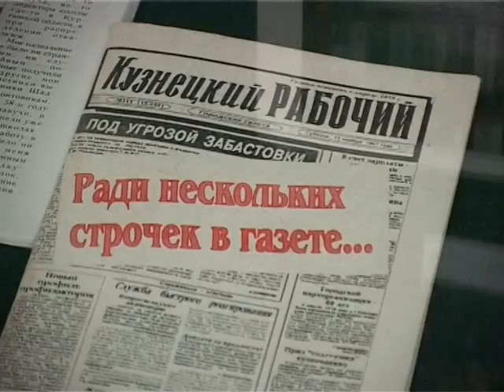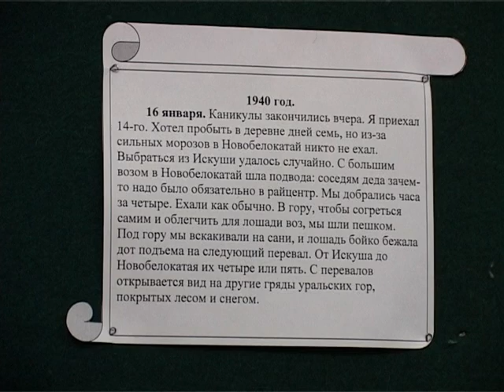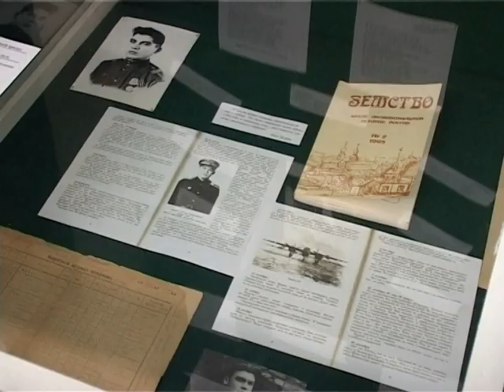В музее открылась выставка посвященная П. С. Дунаеву. Декабрь 2010 год.